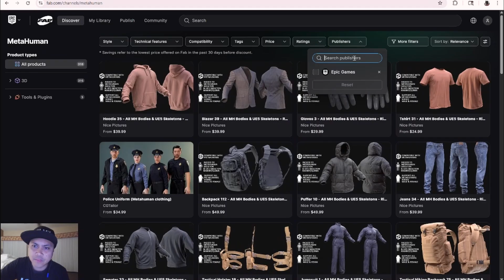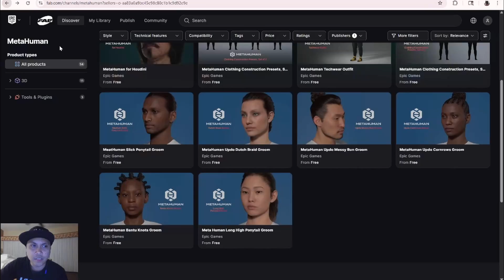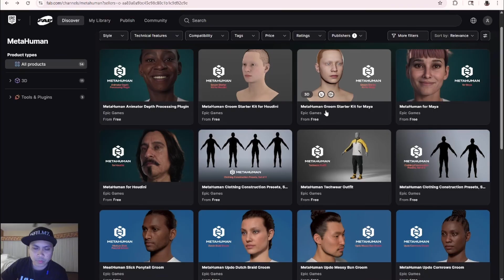Unreal Engine 5.6 New Metahuman